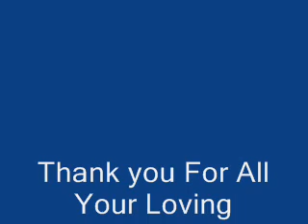Elton John - Thank You For All Your Loving (DJ Demos Vol 1)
Elton John - Thank you For All Your Loving

Dick James Demos Volume 1